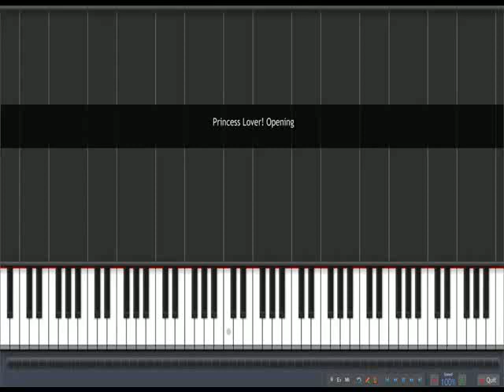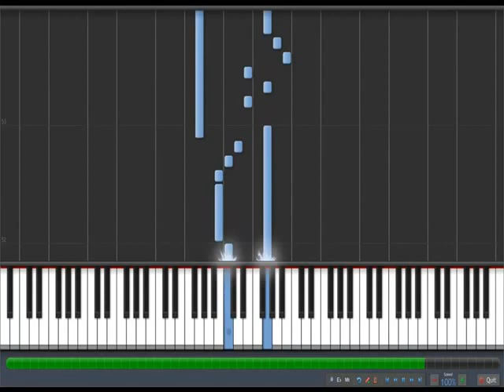Opening Theme Princess Lover [Piano Tutorial] (Synthesia)